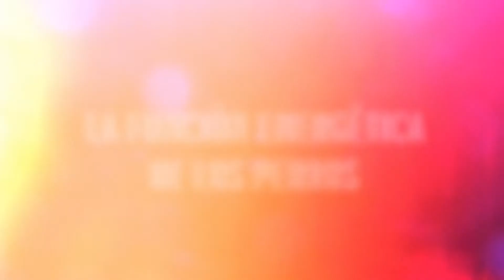Humanizar a los perros y su función energética en nuestras vidas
Te has preguntado si estás humanizando a tu perro, o simplemente es que lo amas demasiado? Tienes bien definido cual es el límite entre atribuirle condiciones humanas y el respetar su esencia misma de perro?
Aqui intento tocar éstos puntos y junto a ello, hago una reflexión sobre la función de los perros en nuestras vidas.